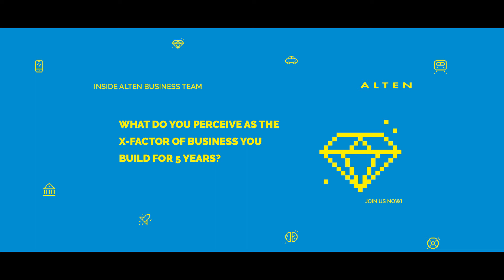Inside ALTEN Business Team #3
Is there an X-factor that helps to be successful as business manager? Ewa Brożek - our Business Unit Director has an idea. But what do you think? Let's talk in the comments below.